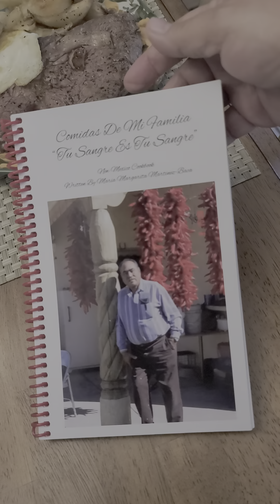New Mexico Cowboy Brunch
Cowboy Brunch, marinated rib eyes, homestyle potatoes, eggs, homemade drop biscuits, chopped NM green chile, and fresh watermelon

My Authentic New Mexico Cookbook Comidas De Mi Familia "Tu Sangre Es Tu Sangre"